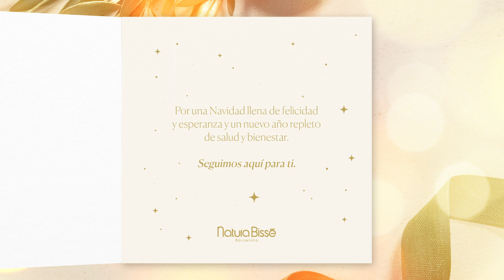¡NATURA BISSÉ TE DESA FELICES FIESTAS!